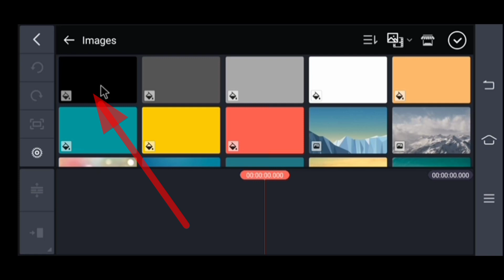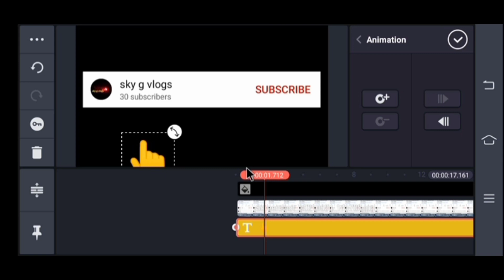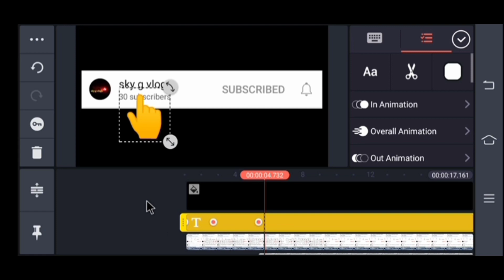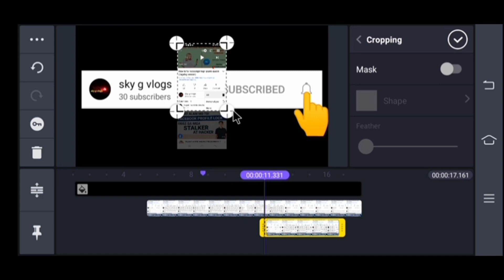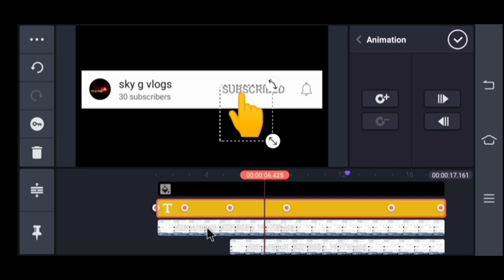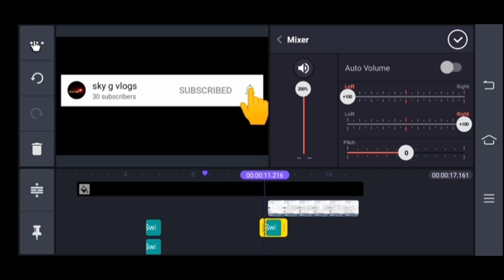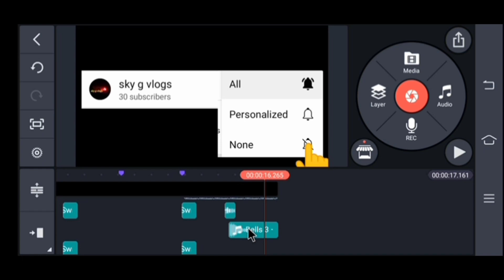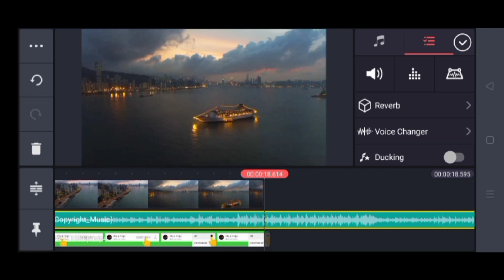Subcribe animation use croma key //kinemaster tutorial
Application subcrition
Use account for capture

also added my video tutorial

hi guys welcome back to day how to so you particle wofl intro in fizellab /KINEMASTER  apps hope and enjoy wacht

Material